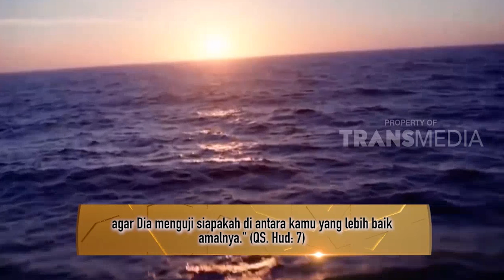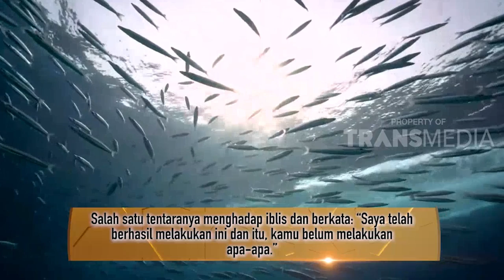SINGGASANA IBLIS DI ATAS AIR LAUT, LAUT MANA? | KHAZANAH (29/01/19)